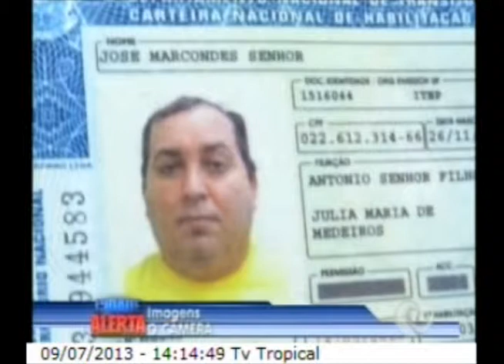CIDADE ALERTA 09 07 13 PT 03